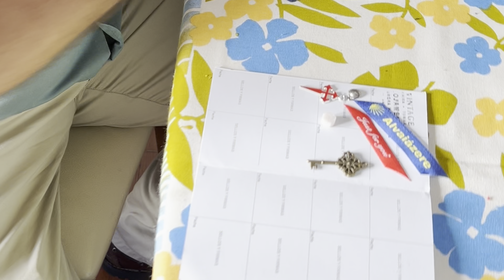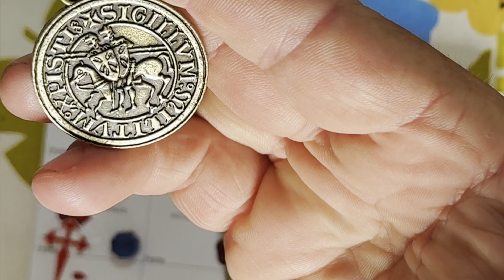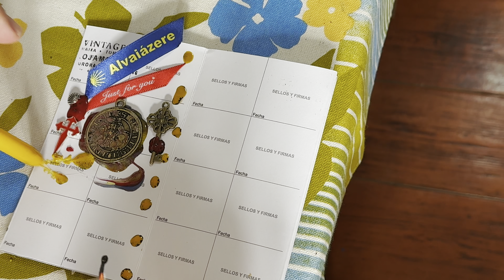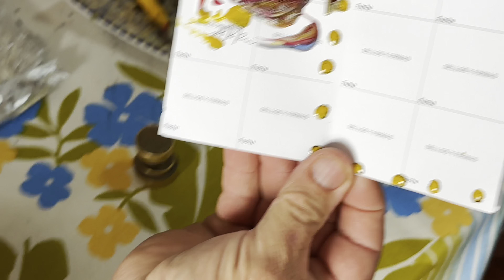My BEST Stamp EVER on Camino de Santiago | The Famous Carlos Pinheiro crafts art for EVERY Pilgrim!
Directly outside a room labeled for “John Brierley”, Carlos spends a lot of time offering some Porto wine and crafting the most beautiful stamps for pilgrims staying at Albergue Pinheiros.